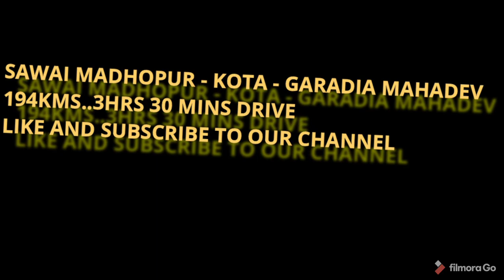GARADIA MAHADEV RAJASTHAN TOURISM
garadia mahadev
drive trip
offbeat location